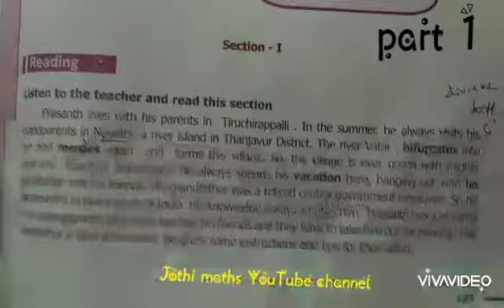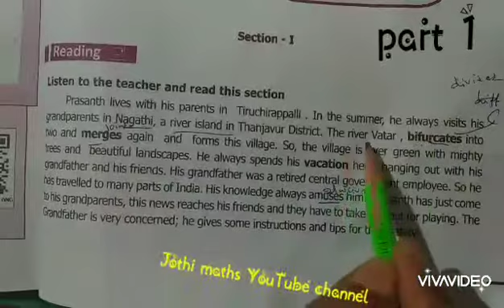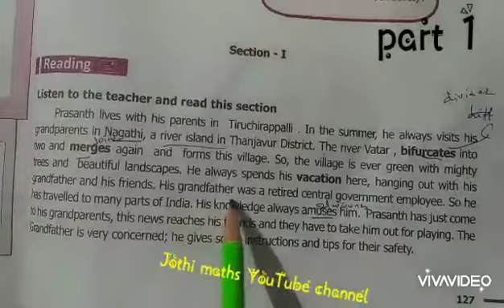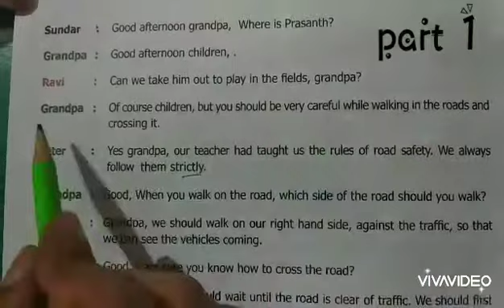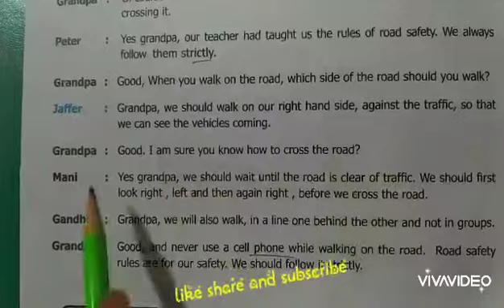8th std English term 1 unit-3 prose - Being Safe TN syllabus